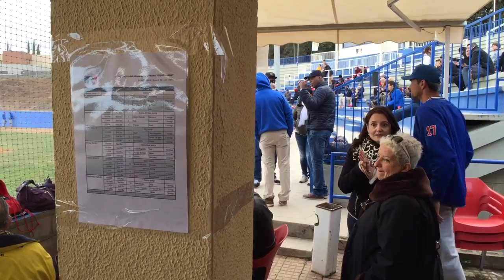france spain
MLB tournament in Barcelona Saint Boi